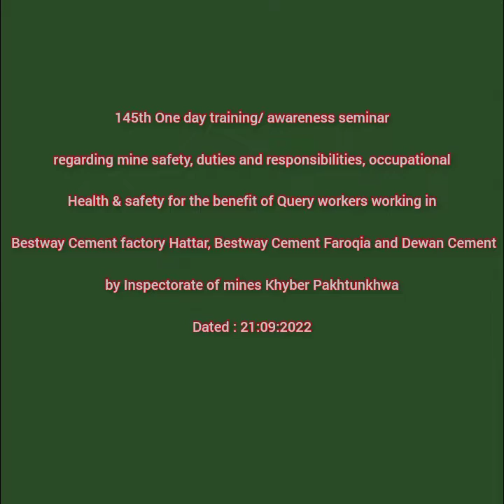145th one day mine safety training Bestway Cement @Abdul Haseeb Inspectorate of mines KPK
One Day awareness seminar regarding mine safety duties and responsibilities of mine owner, agent manager and labour and occupational health and safety
at Bestway Cement factory Hattar Haripur. @Abdul Haseeb Inspectorate of mines KPK